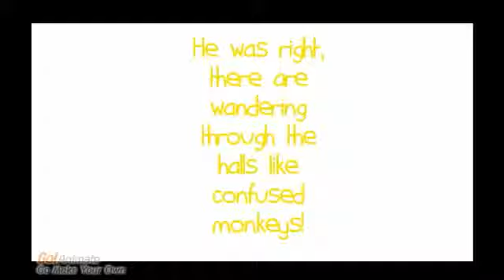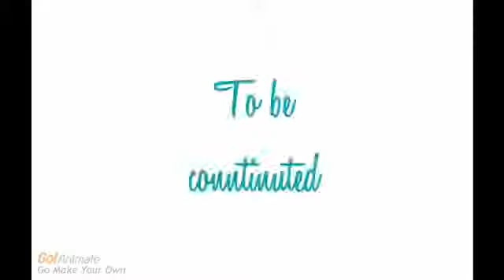Skipping Class #1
they skip class again